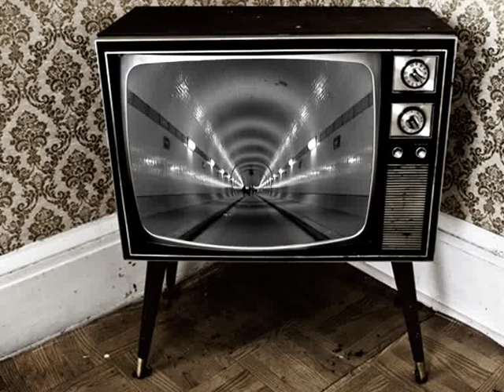Carus Thompson - Creature of Habit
Musikvideo zum Song Creature of Habit des australischen Singer/Songwriter Carus Thompson